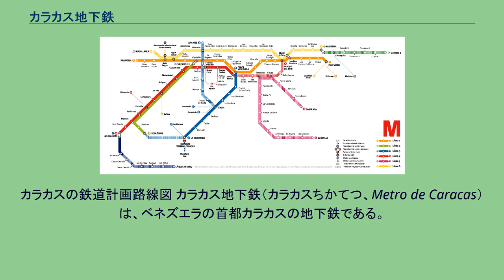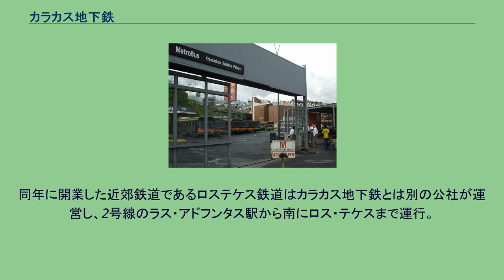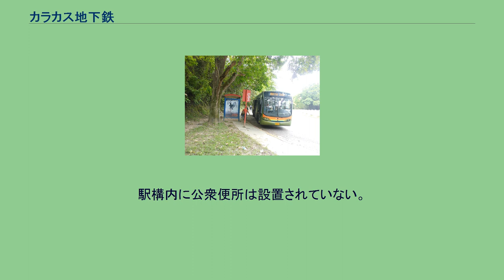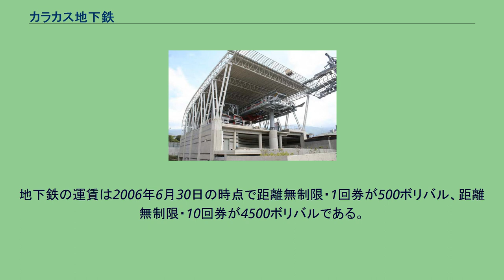カラカス地下鉄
カラカスの鉄道計画路線図 カラカス地下鉄（カラカスちかてつ、Metro de Caracas）は、ベネズエラの首都カラカスの地下鉄である。
4路線・総延長は52.4km。
最初の路線の開業は1983年で、地下鉄を運営するカラカス地下鉄公社は地下鉄路線の他にメトロバスという路線バスも運営する。
5色（上から朱、橙、黄緑、青、黒）の横線を車体（地下鉄とバス）のデザインに用いることが特徴である。
ここでは、運営会社が同じメトロバスについても記述する。
カラカスの都市交通に地下鉄を導入しようという計画は、1930年代から存在したが、長い間実現に移されなかった。
従来のカラカスの公共交通機関は路線バスが主力であり、市内の道路の整備とともに路線も拡大したが、1960年代になると人口増加と自家用車の普及にともない、道路の渋滞が深刻になっていた。
地下鉄の建設計画は1968年に立てられ、工事が始まり、1983年1月2日に1号線が開業した。
最初の区間はプロパトリア駅からラ・オジャーダ駅までの8駅で、同年3月にラ・オジャーダ駅とチャカイート駅の間の7駅が路線の延伸にあわせて開業した。
工事にはベネズエラとアメリカ合衆国の多数の企業が携わり、車両はフランスで製造された。
この1号線の工事は東に向かってなお続き、1989年にはパロ・ベルデ駅まで開業した。
1号線建設中の1977年にカピトリオ駅から南に下る2号線の建設が決定した。
これは、東にラス・アドフンタス駅、西にソーロヒコ駅、北にラパス駅までの三叉線として建設され1987年に開業した。
翌1988年に、ラパス駅からエル・シレンシオ駅まで延伸開通し、エル・シレンシオの至近にあるカピトリオ駅との連絡により、1号線と2号線が接続した。
1994年には、プラサ・ベネスエラ駅からエル・バジェ駅までの3号線が開業した。
プラサ・ベネスエラ駅の構内で1号線と接続する。
2006年には、プラサ・ベネスエラ駅の至近に新設されたソナレンタル駅と2号線のカプチノス駅を結ぶ4号線が開業した。
同年に開業した近郊鉄道であるロステケス鉄道はカラカス地下鉄とは別の公社が運営し、2号線のラス・アドフンタス駅から南にロス・テケスまで運行。
また、3号線のラ・リンコナーダ駅は国鉄の近郊電車のターミナル駅と合体している。
現在は4号線の延伸工事が行われているほか、別路線にもさまざまな延伸計画がある。
2010年にはカラカス地下鉄公社が運営するロープウェイのメトロケーブルが、2013年には新交通システムであるカブレトレン・ボリバリアノが開通した。
地下鉄は1号線・2号線・4号線が7両編成、3号線が6両編成で運行されている。
アルストム製の車両（7両編成と6両編成）とCAF製の車両（同じく7両編成と6両編成）が導入されている。
CAF製の車両 ロープウェイのメトロケーブル ロープウェイのメトロケーブルの運営は地下鉄と同じであり、市内交通に組み入られている。
メトロバスのターミナル（2004年8月） メトロバス（2013年） カラカス地下鉄は、地下鉄駅と接続する路線バスであるメトロバスを運行している。
整備されたバス停を持ち、路線図を公開・掲示している。
メトロバスは地下鉄と連絡する統合切符しか発売（設定）されておらず、バスだけの運賃は設定されていない。
この統合切符の運賃は他の民間会社の路線バスの運賃と大差はない。
地下鉄・メトロバスともに細かな時刻表は公表されていないが、午前5時30分から午後11時まで運行されており（2004年）、地下鉄は数分ごとに運行されるが、メトロバスはバスの定員が埋まるまで発車しない仕組みとなっている。
地下鉄の電車は冷房付きであり、駅構内及び車内での飲食は禁止されている。
駅構内に公衆便所は設置されていない。
地下鉄の運賃は2006年6月30日の時点で距離無制限・1回券が500ボリバル、距離無制限・10回券が4500ボリバルである。